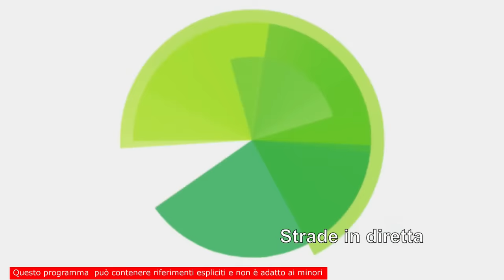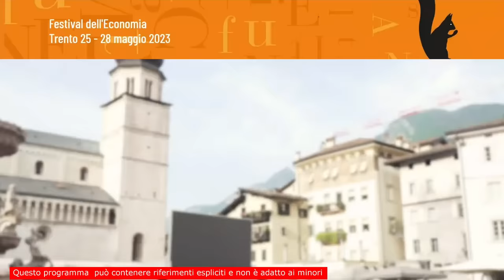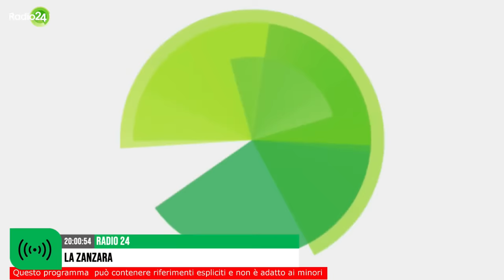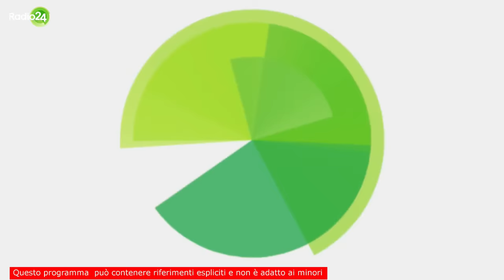La zanzara del 26/05/2023 in diretta dal Festival dell'economia di Trento